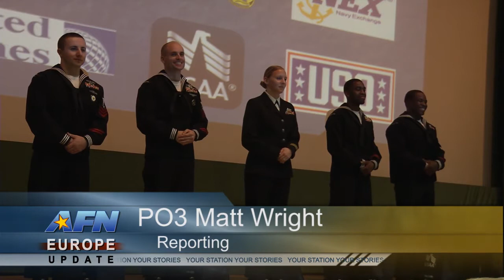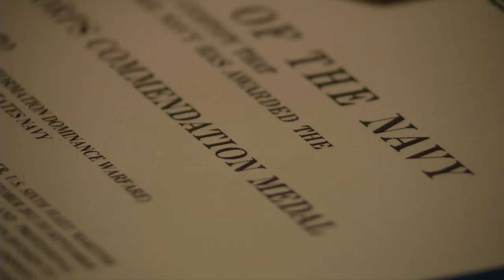U.S. Naval Forces Europe-Africa Sailor of the Year 2014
Being considered the best is an achievement many strive for. Petty Officer Matt Wright takes us to Naples, and tells us about a special group at the top of their class.